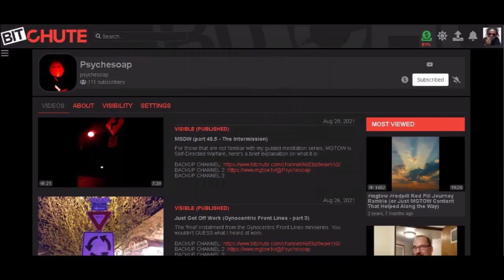Things That Make You Go Daaamn (preview 25 - morechaosstupidityandmayhem)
How about some MORE OF A mixed bag o' mayhem. Enjoy it...you know ya want to. bwaahahaha!!!

CHECK ME OUT ON DISCORD AND TELEGRAM!!!